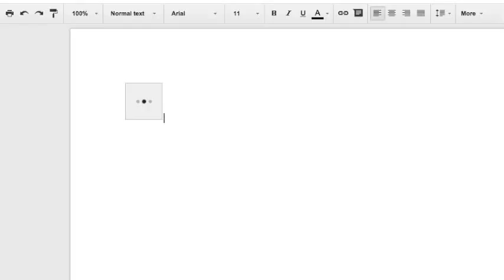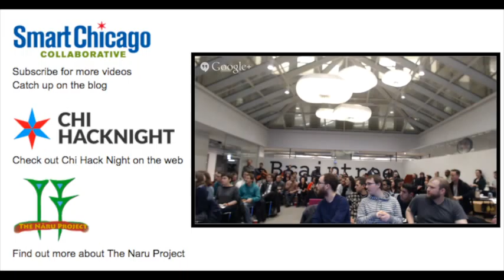Highlights: The Naru Project at Chi Hack Night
Zachary Damato, from The Naru Project will talk about their non-for-profit that focuses on incorporating artificial wetlands into our city’s river systems.

The Naru Project’s goal is to leverage these wetlands to increase the rehabilitation of aquatic ecosystems, beautify the city landscape and serve as learning hub for everyone in Chicago.

They will share their research and experience in setting up an artificial wetland in the North Branch of the Chicago River near the Whole Foods on North Avenue.